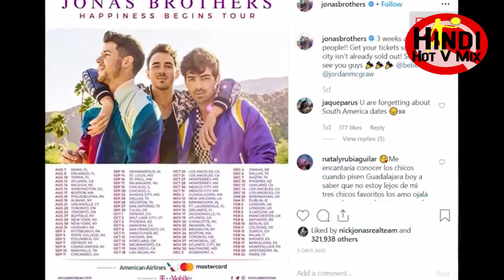Priyanka Chopra all set to accompany hubby Nick Jonas for Jonas Brothers’ ‘Happiness Begins’ tour?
Priyanka Chopra and hubby Nick Jonas have been inseparable ever since they started dating, post which, they tied the knot and to this day, continue to be in seventh heaven. Now, according to the latest grapevine, Priyanka Chopra, an international icon and a Hollywood actress herself, may very well join hubby Nick Jonas and his band the Jonas Brothers for their ‘Happiness Begins’ tour which will be in the US. Reports suggested that the Jonas Brothers' tour will start on August 7 in Miami, Florida, and the band will be traveling and performing until Feb 22, 2020, in Paris, France. As per the rumour, PeeCee will be joining them on select dates. If this news is true, then social media users have to brace themselves for some gorgeous couple pictures from the tour.